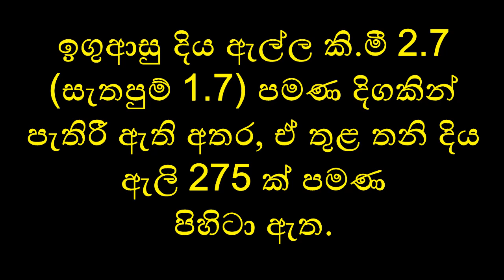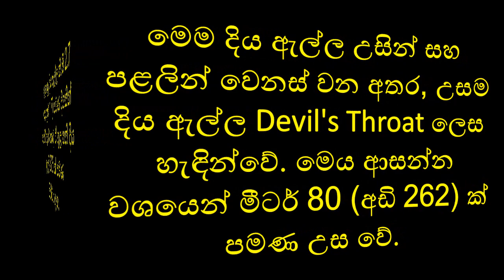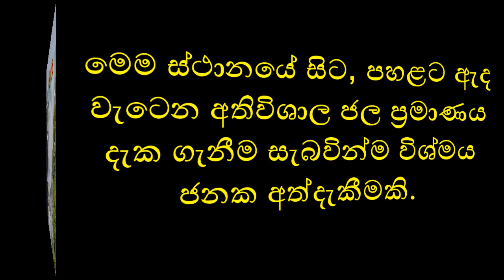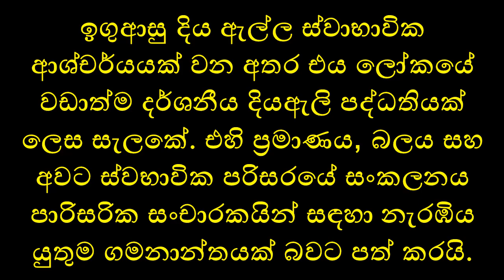ඉගුආසු ඇල්ල 🌐 Iguazu falls